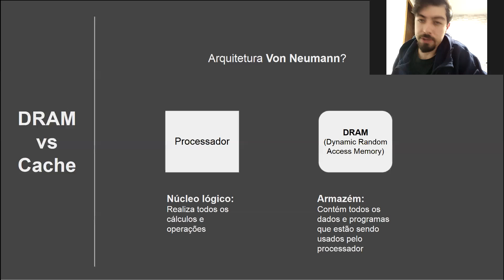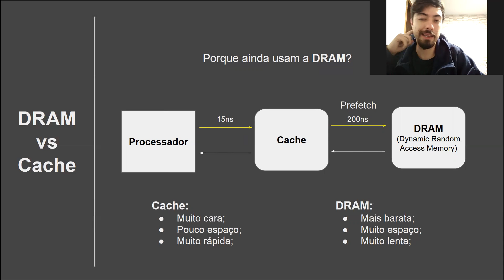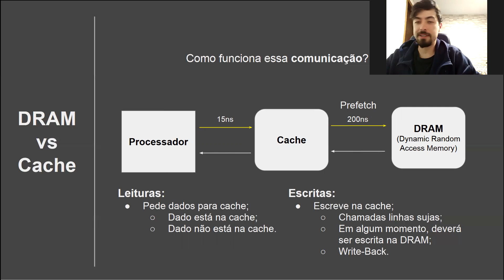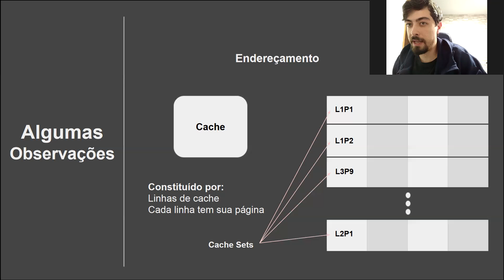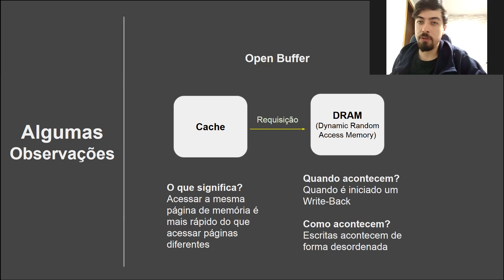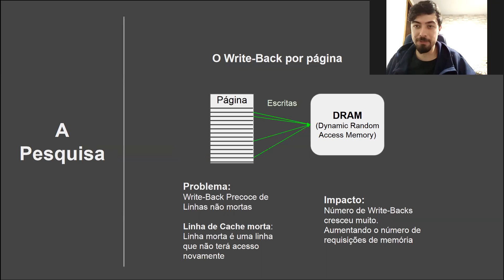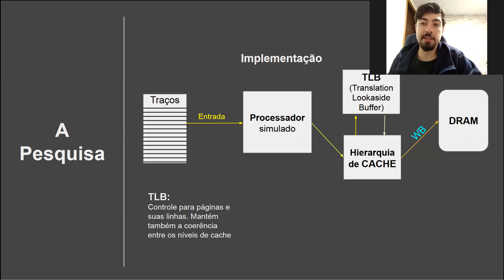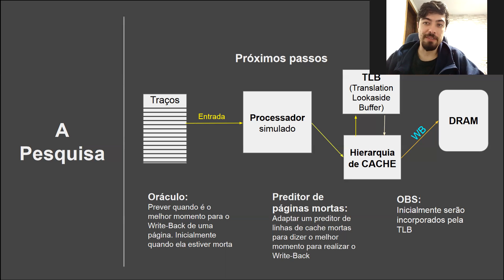Gianfranco Nov-2020 - Predição de Escritas na Memoria